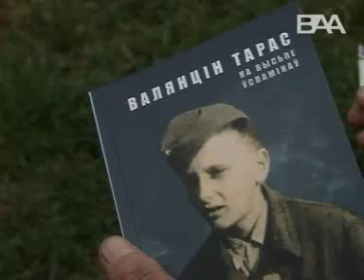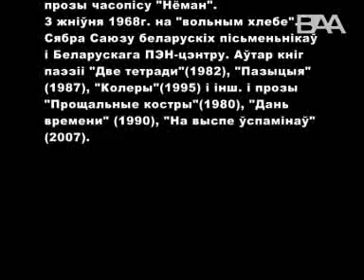День независимости (г. неизвестен)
Название
День независимости
Автор
Неизвестный
Год
невядомы
Продолжительность
00:15:00
Название в оригинале
Дзень Незалежнасці
Язык
белорусский
Жанр
документальный фильм
Возможность доступа
доступны
Режиссёр
Неизвестный
Содержание
Является ли 3 июля, которое по инициативе Александра Лукашенко празднуется как День независимости, настоящим днем независимости? Об этом рассуждает писатель, публицист и переводчик Валентин Тарас. Он имеет на это право. В возрасте 13 лет он убежал из дому к советским партизанам, чтобы бороться с немцами. Тарас рассказывает о том, как изменялось его мировоззрение, как он пришел к написанию книги мемуаров «На острове воспоминаний». Он не скрывает, что его гражданская и общественная позиция отличается от той, что теперь пропагандируется в Беларуси. Тоже, как и подход к узурпируемой властями и помпезной дате 3 июля. "Я - гражданин Беларуси, я белорусский партизан. Для меня это день освобождения родного города, в котором я принимал участие", - с гордостью говорит писатель... Это одно из последних высказываний Валентина Тараса перед камерой. Он умер в родном Минске 13 марта 2009 г., в 79 лет.